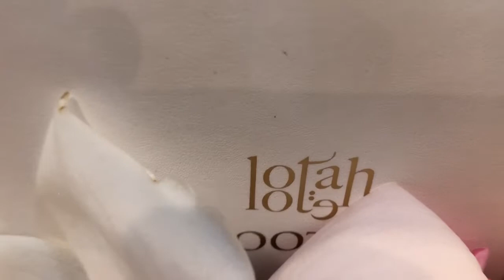Gift box with flower decorations @bonnie g channel